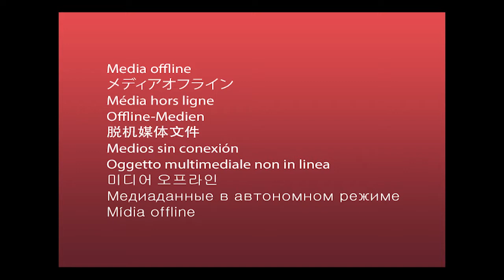Christensen Wedding Video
dont own the rights to the music